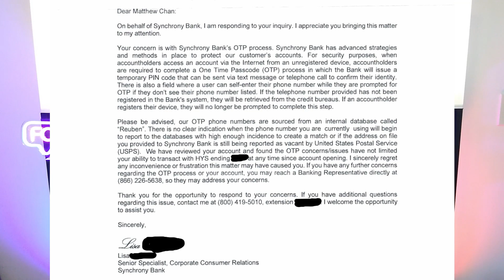Synchrony Bank CONFRONTS Me! LOCKOUT Reasons Revealed!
Synchrony Bank Corporate Relations CONFRONTS me with an unsolicited letter regarding a complaint video I made regarding their high-yield savings account verification system.

CHAPTERS
0:00  Synchrony Bank Corporate Relations
1:00  Letter Reading
2:56  Why this letter now?
5:41  Criticism